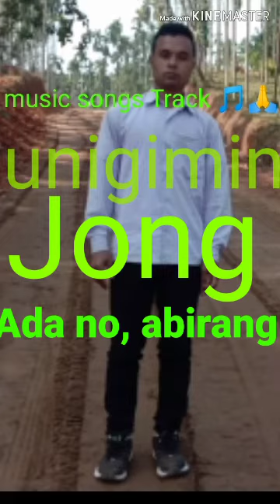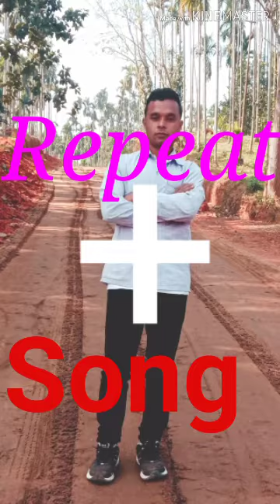Music song by jalison Mk. Gospel 🎹 🎶 🙏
Music song